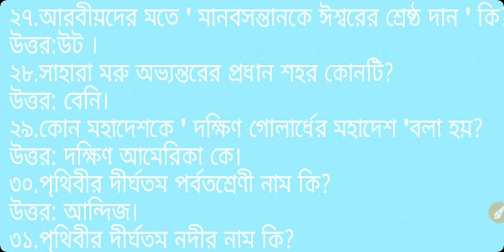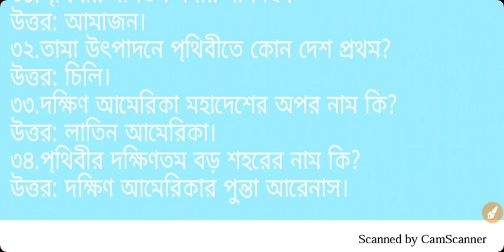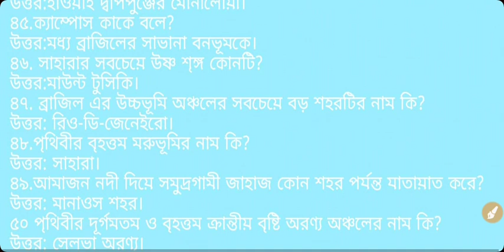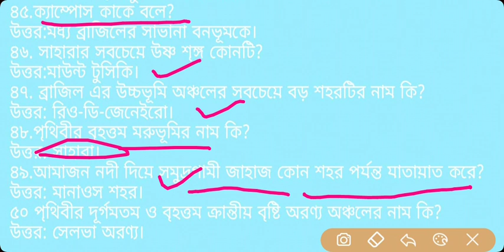ভূগোল এর গুরুত্ব পূর্ণ কিছু প্রশ্ন উওর পার্ট-১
Video to sobai dekhunWell come to my Knowledge study channel